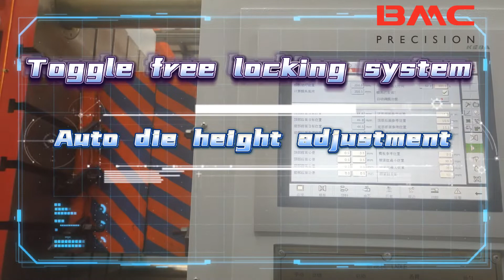BMC TWO PLATEN DIE CASTING MACHINE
BMC 2 platen（Toggle Free）DCM is a amazing machine
Very smart machine for automobile！